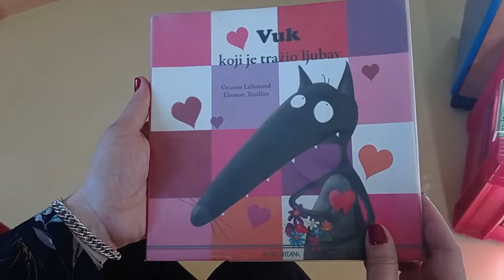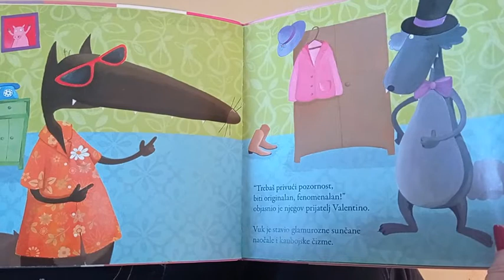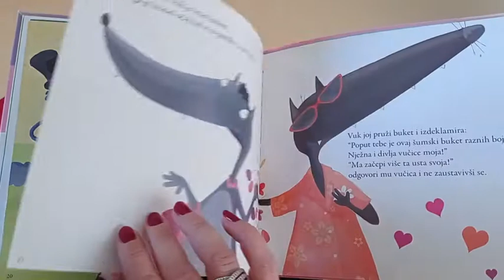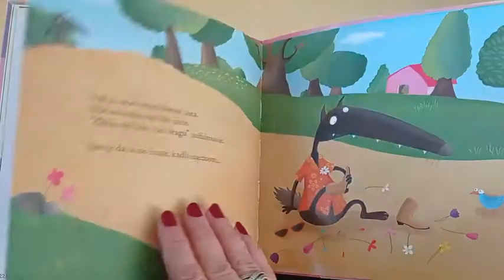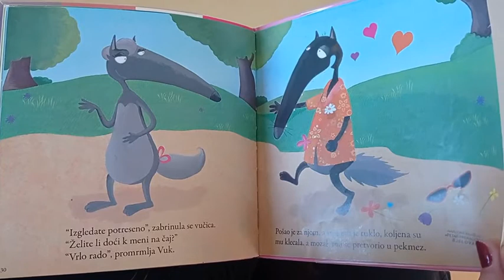ČITULJKOVA VIRTUALNA ČITAONICA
Orianne Lallemand: Vuk koji je tražio ljubav

Zagreb: Algoritam, 2014.